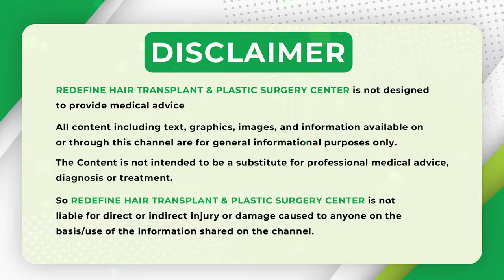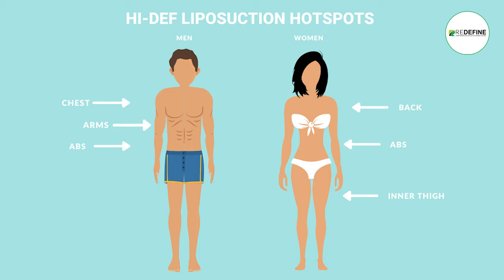Gynecomastia surgery Telugu || Gynecomastia Surgery Permanent Solution || Redefine Channel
Gynecomastia surgery Telugu || Gynecomastia Surgery Permanent Solution || Gynecomastia Explained: Causes, Symptoms & Effective Treatments || How to Get Rid of Gynecomastia Naturally: Best Tips & Tricks || Gynecomastia Surgery: What to Expect and How It Works || Dealing with Gynecomastia? Here’s What You Need to Know || Redefine Channel

Address:
Kothapet:
3rd Floor, Axis Bank Building, Beside OMNI Hospital,

Gachibowli:
3rd Floor, Millennium Square, Above Ratnadeep Supermarket,

Kukatpally:
1st Floor, Kapil Complex, 21/A, Vasanth Nagar Road, KPHP Phase 6, Kukatpally, Hyderabad, Telangana 500072